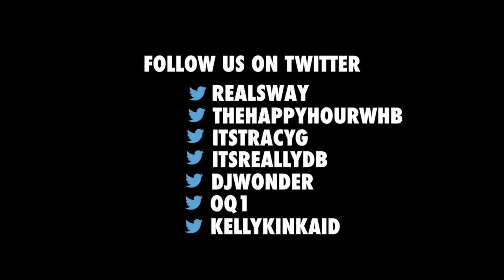Joel Ortiz, Nitty Scott & Bodega Bamz Create New Group "No Panty" & Break Down Ghost Writers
When Salaam Remi calls, you answer. First reaching out to Joel Ortiz about his idea to put together some Latin SPITTERS, it was a no-brainer to bring Bodega Bamz and Nitty Scott in that conversation.

Introducing: NO PANTY. A new group spitting BARS while still conserving the Latin culture. Watch above and grab their new project "Westside Highway Story."